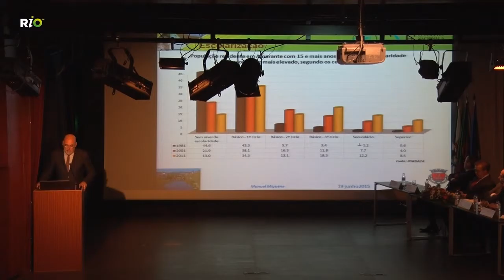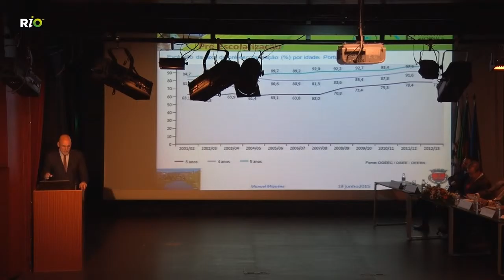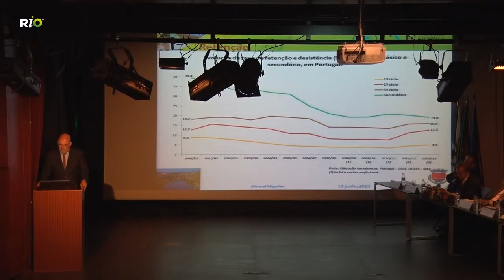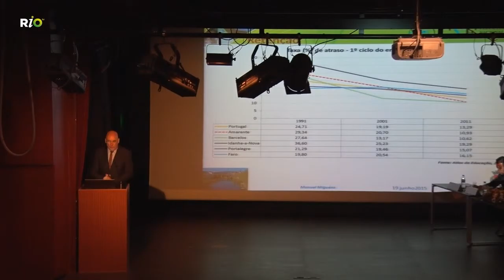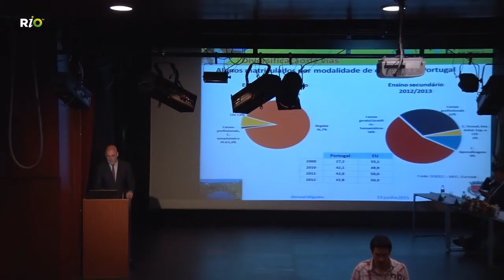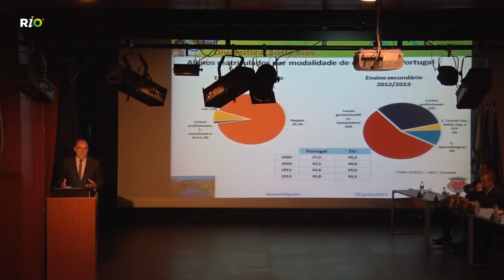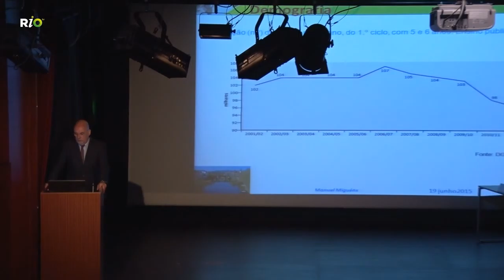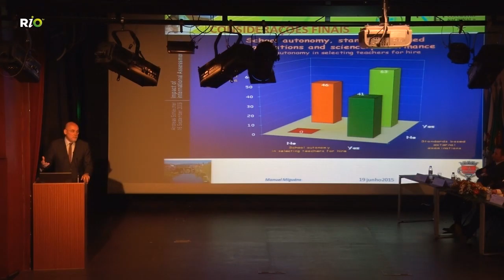Seminário "Amarante no Portugal 2020" / Manuel Miguéns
A Câmara Municipal de Amarante promoveu na sexta-feira, 19 de junho no Centro Cultural, um seminário sobre “Amarante no Portugal 2020”, com o intuito de abordar temas essenciais, para o nosso país e para o município, sobre os apoios do novo quadro comunitário – Portugal 2020